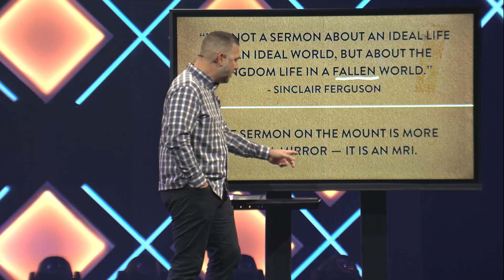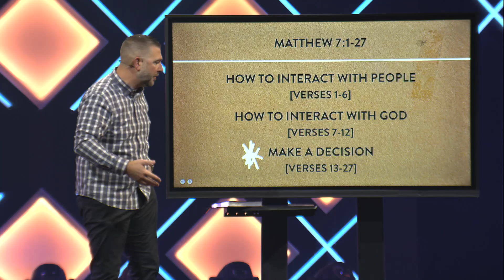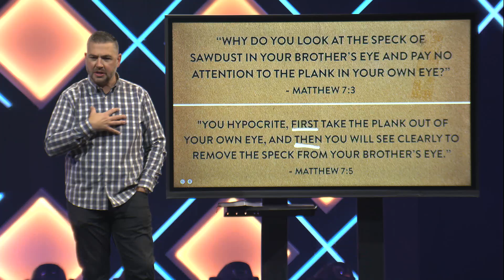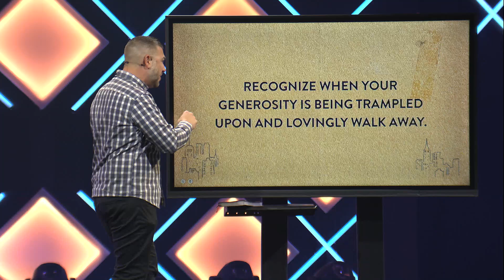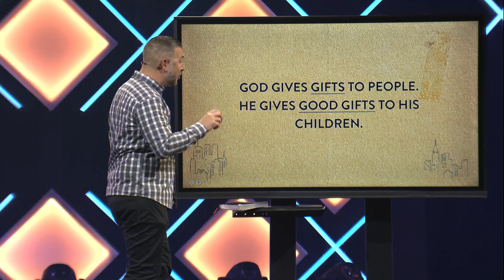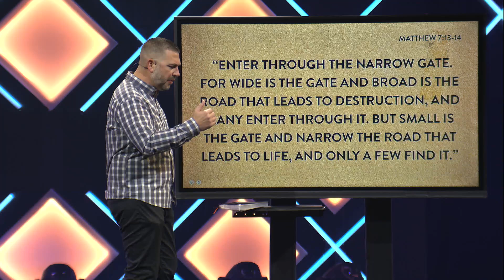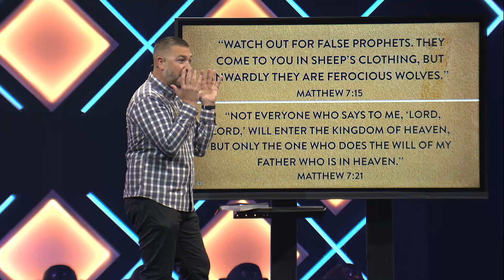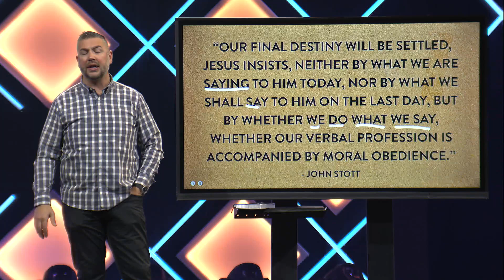Promises of Genuine Faith | Pastor Joe Henseler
As we wrap up this sermon series on the Sermon on the Mount, Pastor Joe personally challenges us to use this Scripture to help diagnose the condition of our own heart before being quick to judge others.

🙌NEXT STEPS:
Everyone grows at a different pace and in a different way. Regardless of how long you’ve been on this journey, there’s always a next step in following Jesus.

Music Bed Sync ID MB01RUNHLI93QUC